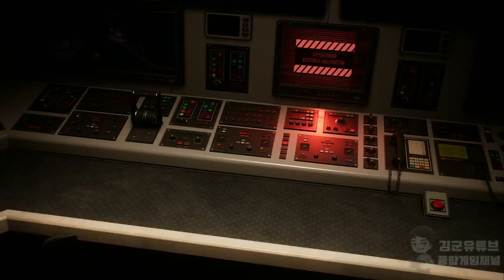[김군] PS5 마블 스파이더맨 2 : #22 두려워할 필요 없어 (Marvel's Spider-Man 2)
#22 두려워할 필요 없어 (Marvel's Spider-Man 2)